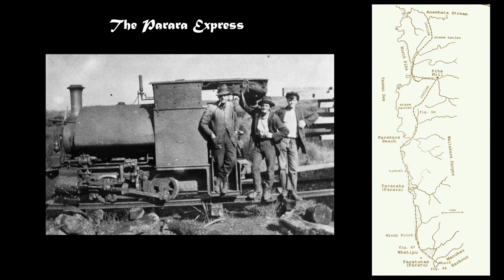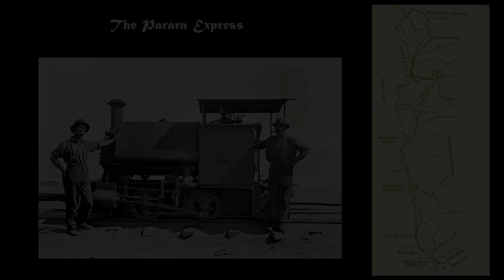The Parara Express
A song with images based on a  poem by Jack Diamond about the Parara Express which carried the Kauri logs from the Piha Sawmill to Whatapu Wharf.